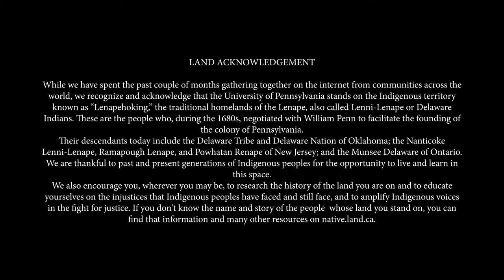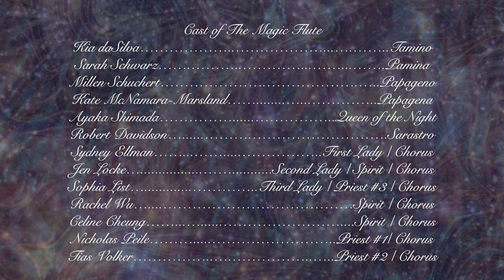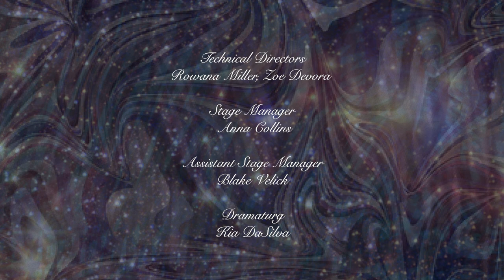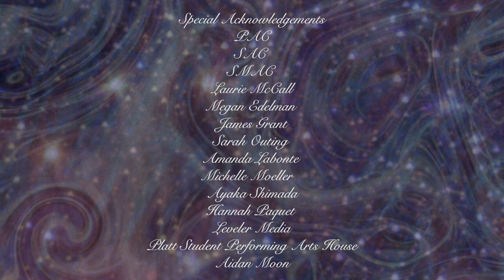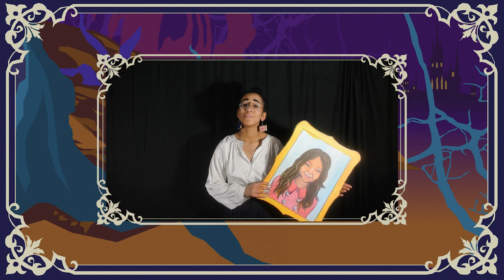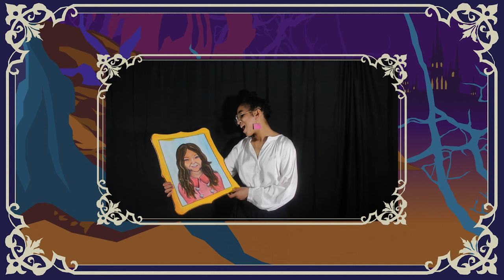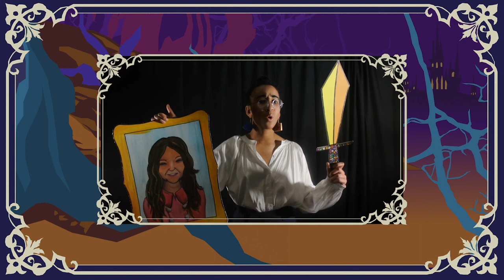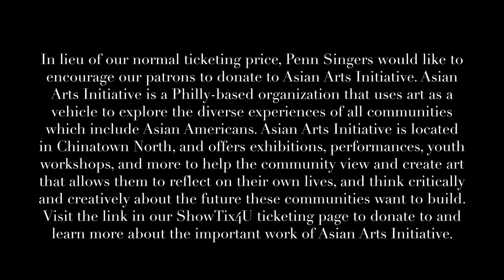Penn Singers Presents: The Magic Flute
Directed by Gilberto Vega
Music Directed by Pedro Pedro Ka’awaloa
Produced by Luca Fontes

Libretto by E. Schikaneder
Translated by Arthur Sullivan and J. Pittman
Edited by Kia DaSilva

Cast

Kia daSilva… ..… ...….……..Tamino
Sarah Schwarz………..………..… ...……...…….Pamina
Millen Schuchert… .… .…..Papageno
Kate McNamara-Marsland………...… ..Papagena
Ayaka Shimada… ..Queen of the Night
Robert Davidson… .… .Sarastro
Sydney Ellman……...… ..First Lady / Chorus
Jen Locke………. Second Lady / Spirit / Chorus
Sophia List… ..Third Lady / Priest #3 / Chorus
Rachel Wu… Spirit / Chorus
Celine Cheung……...…..… . Spirit / Chorus
Nicholas Peile……….… ..Priest #1/ Chorus
Tias Volker… .… ..…..Priest #2 / Chorus

Creative Team

Technical Directors. Rowana Miller, Zoe Devora
Stage Manager. Anna Collins
Assistant Stage Manager. Blake Velick
Dramaturg. Kia DaSilva
Backgrounds Designer. Hannah Wang
Props Designer. Rowana Miller
Puppets Designer. Rachel Swym
Costumes Designer. Lucy Curtis
Hair Designer. Bre Trainor
Makeup Designer. Rebekah Donnell
Props Crew. Robert Davidson, Izzy DiCampli, Peter Fera, Daryn Naiburg-Smith, Claire Pince, Oralia Quinones
Costumes Crew. Zoe Devora, Rebekah Donnell, Zoe Goldstein, Jules Pearson, Natasha Fischer
Filming Team. Anna Collins, Sydney Ellman, Luca Fontes, Celine Cheung

Orchestra

Sarah Ho… .Flute
Charlotte Cecarelli… .Flute / Piccolo
Ayan Bhattacharjee… ..Clarinet
James Morrison… .Trumpet
Tristan Ly… ..Saxophone
Sahana Sundar… ..Violin